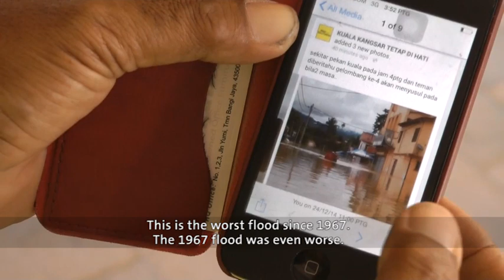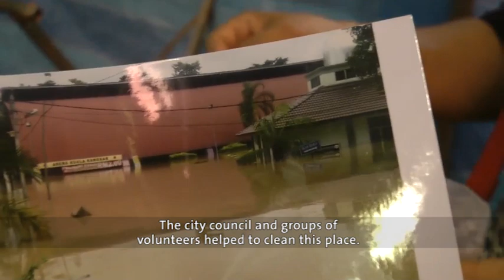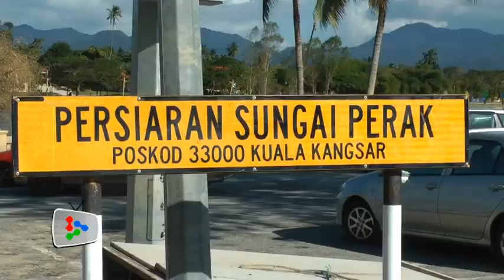Ground Zero Video Blog: Day 5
On day five of his journey, Zack travels to the royal town of Kuala Kangsar, Perak to check out the damage there caused by the recent floods.